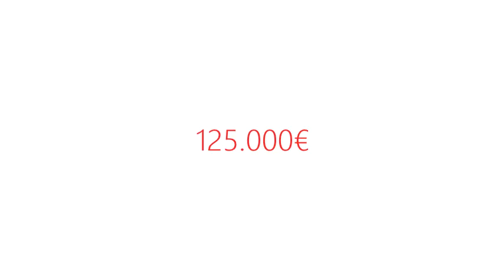Compra Piso en Granollers - PISO AMPLIO OPORTUNIDAD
Piso ubicado en el barrio de Sant Miquel, muy próx... Para más información visita